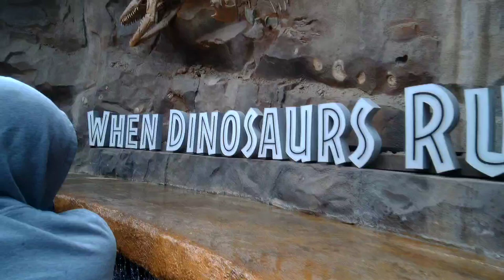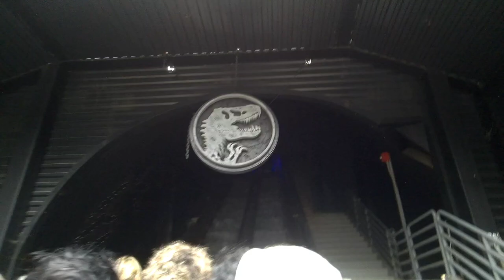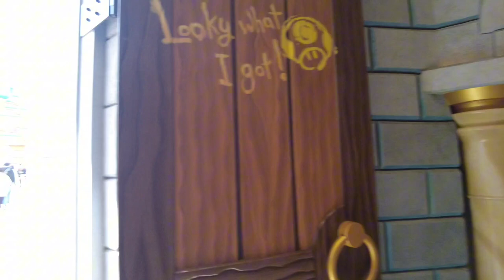1st day back in 10 years | So Many Changes!!!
It's been 10 years. Wow. Lots of changes. Pretty cool. Being we're passholders, we've got a year to explore the whole place!!!